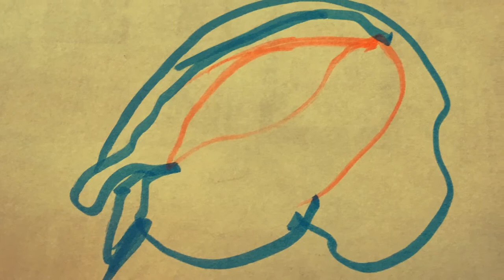“The Planet’s Color and the Planet’s Sickness” by Frankie J